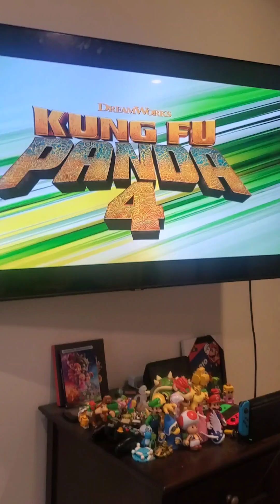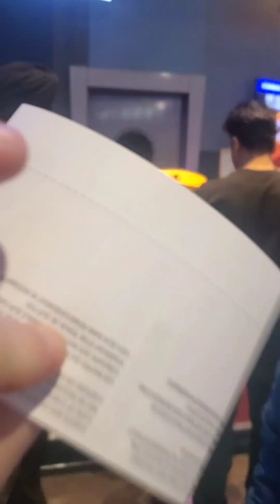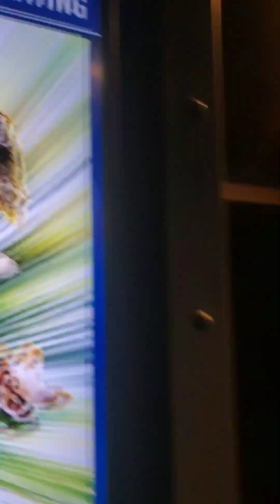Kung Fu Panda Movie Vlog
This is Movie was Pretty Great, But we can't wait to review this movie, hope ur ready for the Movie Review.